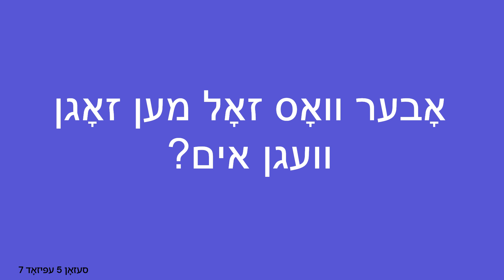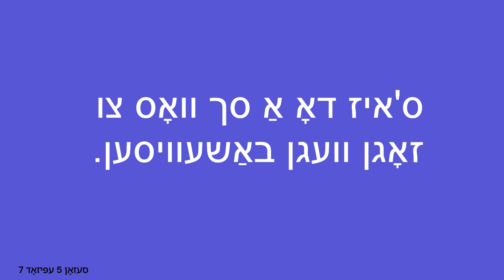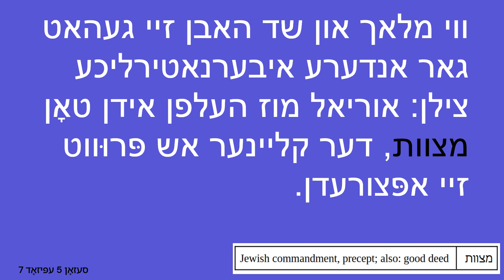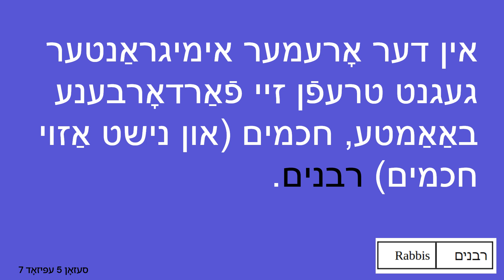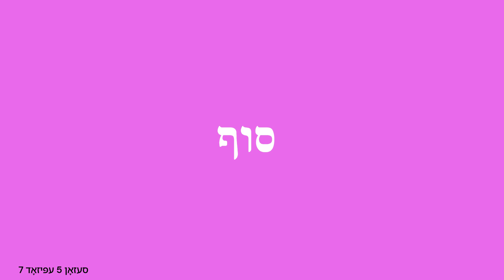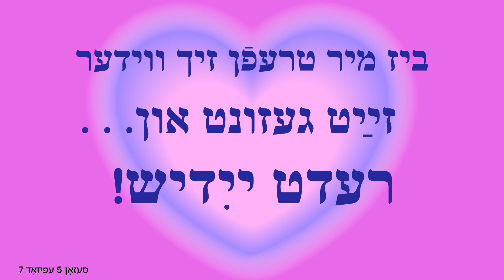Book Review & Bashevis Singer: Simple Yiddish Listening Practice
This episode we hear from a listener with a review of Sascha Lamb's 2022 book When the Angels Left the Old Country and there's also a little about one of the most controversial Yiddish authors - Isaac Bashevis Singer.

Learn Yiddish with simple audio for learners and everyone who wants to hear a little Yiddish.

Thanks to Sue Lynch for her help in making all our Youtube videos!

You can also find all episodes on Spotify, Apple Podcasts and anywhere you listen to podcasts.

פּראָסט = simple, common, crude, of the masses!

Proste Yiddish is entirely volunteer-made, on the lands of the Wurundjeri Woi-Wurrong People in Naarm (so-called melbourne, oystralie).